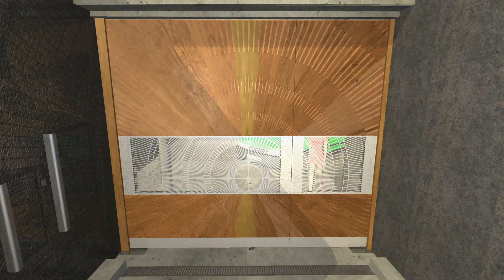Rampa kapu Oroszlan 03 HD